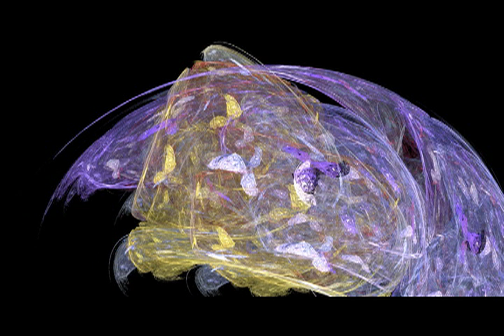Relieve Abdominal Pain - Sound Therapy Frequency with PURE binaural beats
Experience targeted relief for abdominal discomfort with our sound therapy frequency, precisely crafted using PURE binaural beats. Designed to resonate with the natural frequencies of the intestines and digestive system, this audio therapy promotes well-being and alleviates discomfort in these specific areas. By harnessing the power of binaural beats, the track seeks to harmonize with the body's internal rhythms, fostering a conducive environment for digestive health. Whether you're seeking a momentary reprieve or consistent support for your abdominal well-being, let this sound therapy serve as your auditory aid.

You can Help Support Brainwave & Unlock Unlimited Brainwave Entrainment!
For just $1 per month, you can dive into our expansive streaming library ad free. Ready to elevate your experience?

Thank you for exploring with us! Whether you're seeking a mental reset, deep focus, or a journey into restful sleep, our scientifically crafted melodies are here to guide you. Follow us on your preferred music streaming platform to dive into soundscapes designed to harmonize with your brain's natural rhythms.

Enjoy insightful documentaries? Check out Curiosity Stream, the premier space for documentary films:

Navigating life's challenges and feel the need to talk? We're partnered with BetterHelp, the world’s largest e-counseling platform, offering you professional guidance from the comfort of home.

Please note, we receive compensation from referrals made through our link.

For an enhanced listening experience, we recommend Manta Sleep’s high-quality sleep headphones, perfect for our tracks

◢ Explore our official website and online store for exclusive content and more!